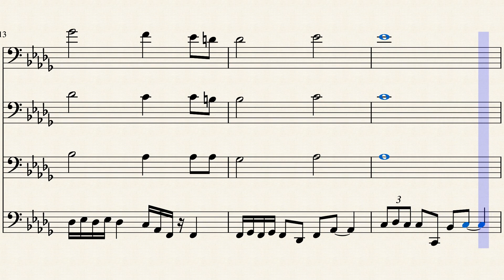Pure Imagination (Willy Wonka & The Chocolate Factory) Trombone Quartet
Pure Imagination from Willy Wonka & The Chocolate Factory, arranged for the Westwood High School Trombone Choir. Trombone Quartet, all parts have melody. Very fun piece to play!